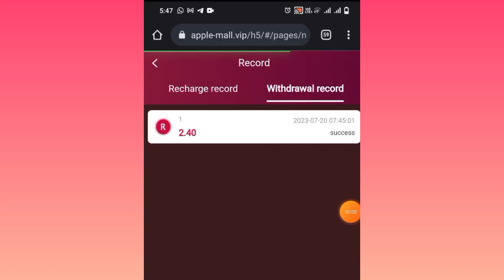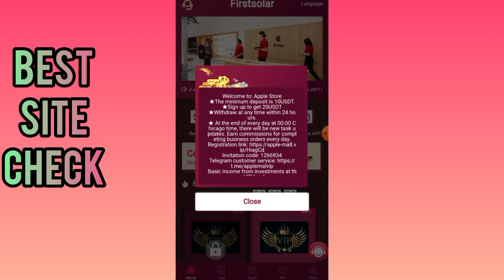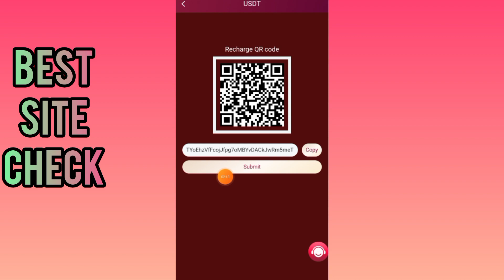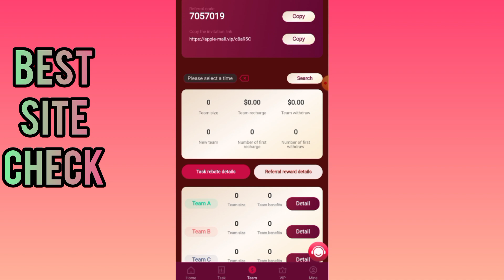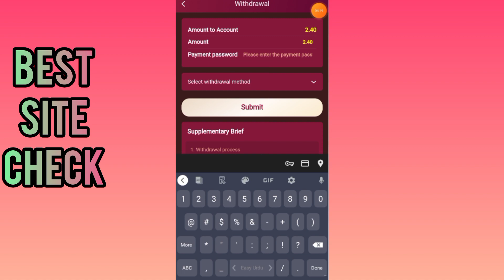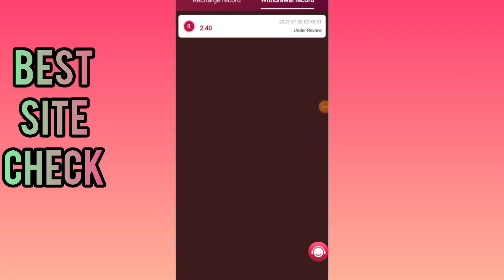Good news, Apple Group launched an online event, and you can get 20 USDT if you participate 🤑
.SOCIAL LINKS.

Topic Cover:-

100 payment proof online earning app 2023 100 per day earning app
free usdt
earning app
crypto earning
100 payment proof online earning app 2023
100 per day earning app

.SOCIAL LINKS.

Topic Cover:-

100 payment proof online earning app 2023 100 per day earning app
free usdt
earning app
crypto earning
how to earn 100